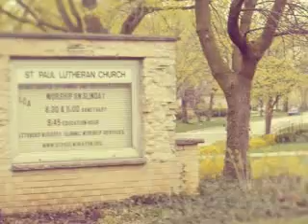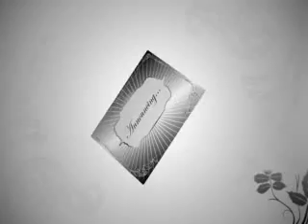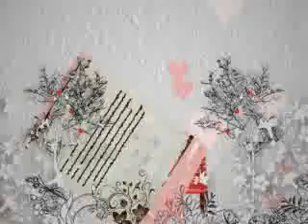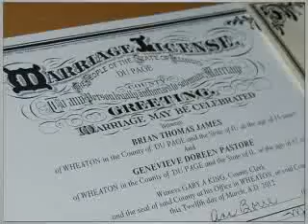BRIAN AND GENEVIEVE WEDDING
BRIAN JAMES AND GENEVIEVE PASTORE WEDDING